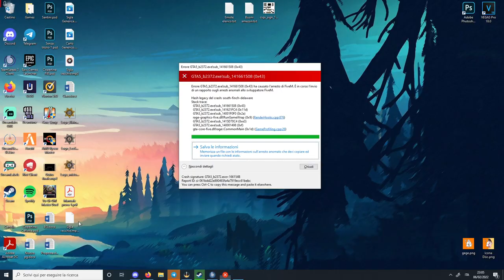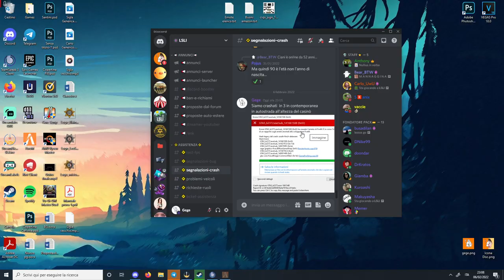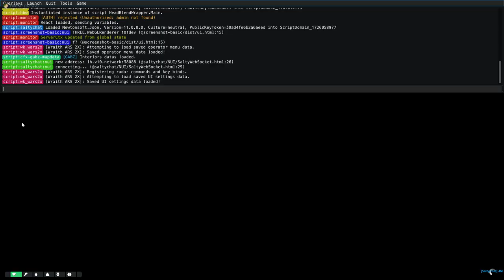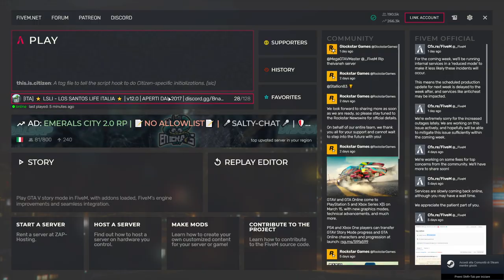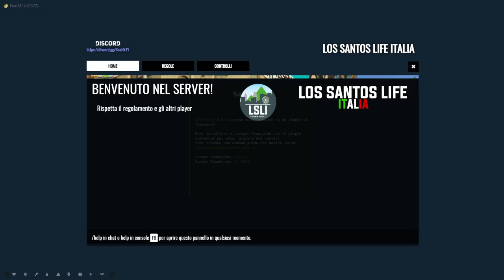L'arrivo di Bertu #9